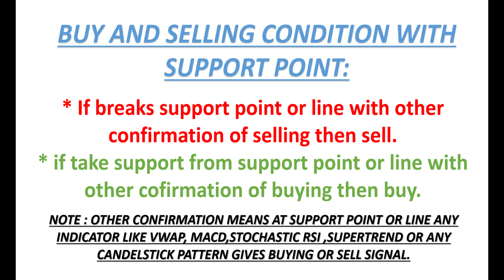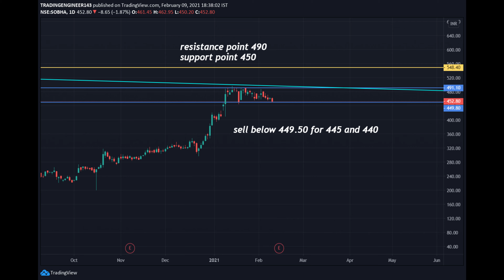BEST STOCKS FOR TOMORROW MORNING | BEST INTRADAY STOCKS FOR 10 FEBRUARY 2020 | TRADING ENGINEER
Best Intraday stocks for 10 FEB 2021
Best Stocks for tomorrow 10 FEB 2021
Best Intraday stocks for 10/02/2021
TRADING FOR 10/FEB/2021

intraday stocks
intraday jackpot stocks
best intraday trading tips